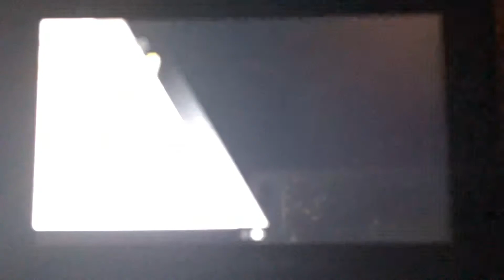SSBU - Ike vs Master Hand (Classic Mode)